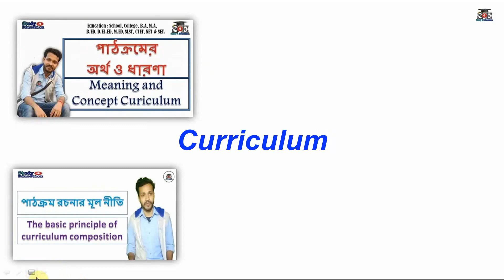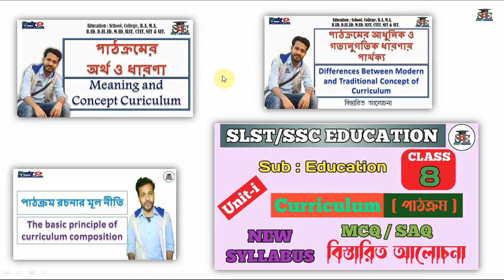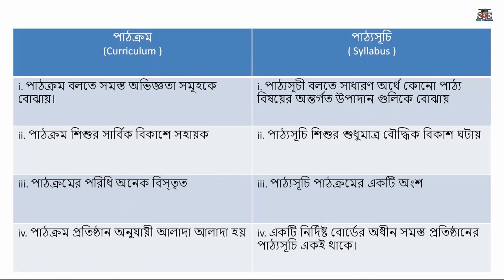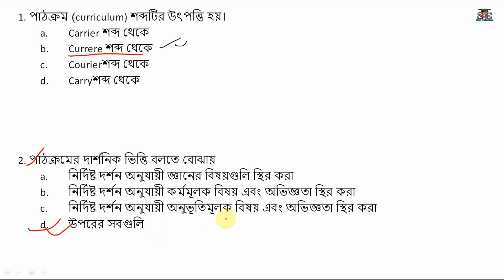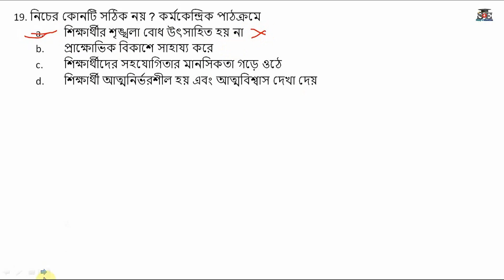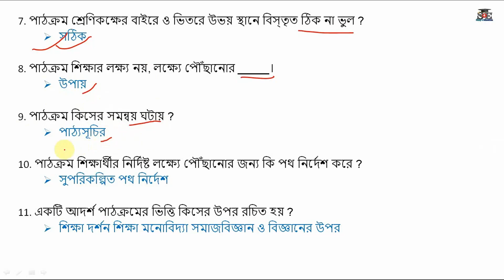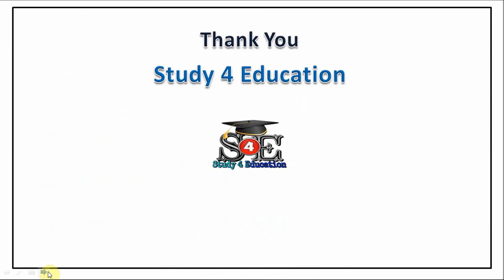Curriculum ( পাঠক্রম) SSC/SLST CLASS-8 ( Unit -1) Education class| Study 4 Education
Welcome to our Class study 4 education
.Hi Everyone
Hope you're a great day
I heartily welcome all of you in the study 4 education  channel.
This channel provid school, College, university, B.A, M.A, B.ED, D.EL.ED, SLST, NET&SET etc... Education subjects related all videos.

Study4Education হল একটি অনলাইন প্লাটফর্ম যেখানে শিক্ষাবিজ্ঞানের ছাত্রছাত্রীদের বিনামুল্যে শিক্ষা প্রদান করা হয়।ক্লাস ১১,১২ থেকে শুরু করে B.a(Honours on Education),M.A(post graduation on Education)-শিক্ষাবিজ্ঞান সম্পর্কিত বিষয় গুলি খুব সহজভাবে এখানে পরানো হয়।এছারাও যে সমস্ত Education র student রা NET,SET পরিক্ষা দেবে তাদের প্রস্তুতির জন্য সাহায্য করা হয়।যেখানে পাবে দর্শন,সমাজবিজ্সন,মনোবিজ্ঞাঅ,বিভিন্ন কমিশনের শিক্ষায় ভুমিকা।এবং থাকবে statistics র Tutorial যা সহিজেই তোমরা করতে পারবে।
।।সম্ভাব্য প্রশ্ন পত্র নিয়েও  আলোচনা করা হয়।। অনেকেই আছে যারা  Tutor-র অভাবে বা অন্যান্য নানা রকম অসুবিধার জন্য সমস্ত বই কেনা সম্ভব হয় না ।সেই কারনে এবং অনার্সের পড়াগুলোকে অনেক সহজে বোঝনোই আমাদের লক্ষ্য।

study 4 education
study4education
S4E
study for  education
Study four education
Study 4 Education